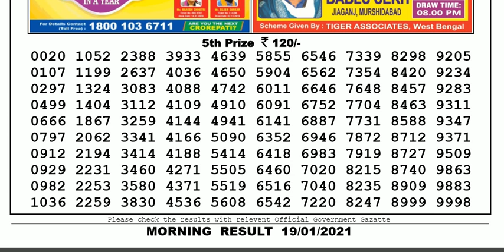Lottery Sambad Lottery Result 11.55am 19.01.20 Nagaland Lottery Live gdn